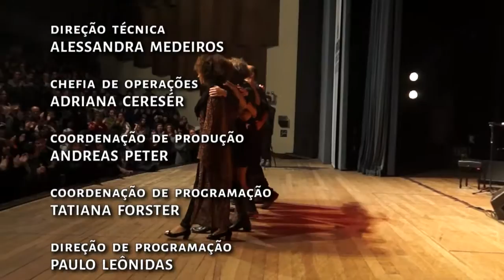É Show | TVE - Arrigo Barnabé - 21/07/2015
Exibição do show gravado na Reitoria da UFRGS em 11 de junho de 2015, dentro do projeto Unimúsica – Os Irreverentes.
Arrigo Barnabé apresenta o show Claras e Crocodilos, onde recria o emblemático álbum com novos arranjos e uma nova banda.